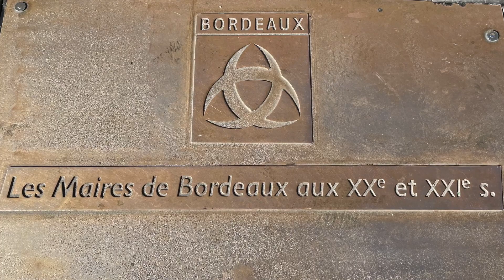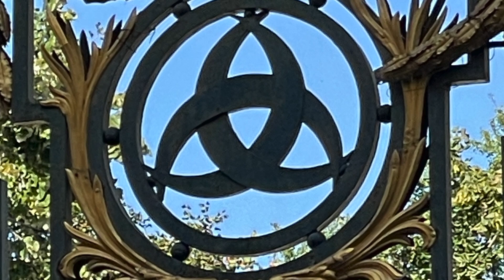Aquamayne - Azi's first Symphony (Bordeaux)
Using the letters AQUAMAYNE I came up with a series of notes to represent these letters - then I build a short symphony around it.

Footage is from trip to Bordeaux